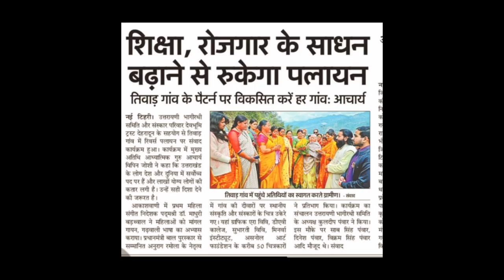तिवाड़ गाँव से || रिवर्स पलायन संवाद 2023 || लोगों को वापस गाँव खींच लाएगी संस्कृति और परंपरा की डोर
About Tiwar Gaon

According to Census 2011 information the location code or village code of Tiwar Gaon village is 043877. Tiwar Gaon village is located in Tehri tehsil of Tehri Garhwal district in Uttarakhand, India. It is situated 25km away from sub-district headquarter Tehri (tehsildar office) and 25km away from district headquarter New Tehri. As per 2009 stats, Tiwargaon is the gram panchayat of Tiwar Gaon village.

The total geographical area of village is 76.28 hectares. Tiwar Gaon has a total population of 250 peoples, out of which male population is 131 while female population is 119. Literacy rate of tiwar gaon village is 77.60% out of which 84.73% males and 69.75% females are literate. There are about 54 houses in tiwar gaon village. Pincode of tiwar gaon village locality is 249001.

When it comes to administration, Tiwar Gaon village is administrated by a sarpanch who is elected representative of the village by the local elections. As per 2019 stats, Tiwar Gaon village comes under Pratapnagar assembly constituency & Tehri Garhwal parliamentary constituency. Tehri is nearest town to tiwar gaon for all major economic activities, which is approximately 25km away.